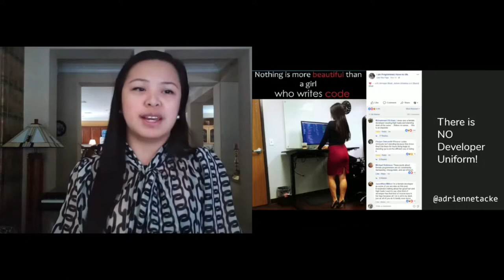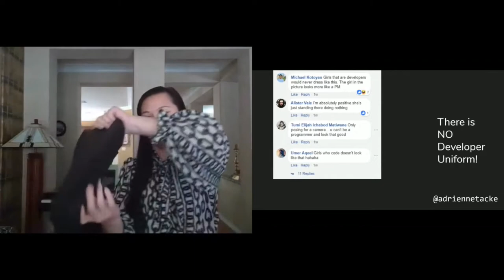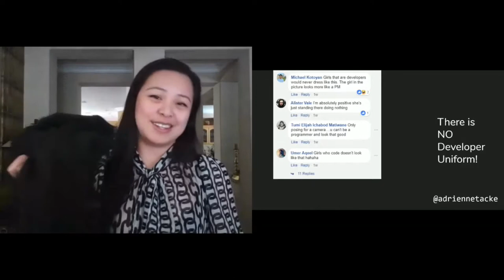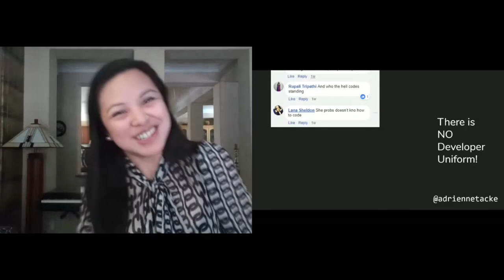Adrienne Tacke, Senior Developer Advocate at MongoDB, There is NO Developer Uniform!